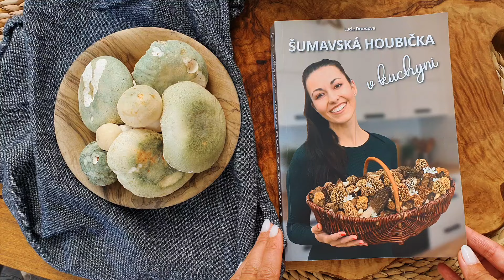PLNÉ koše hub! 3 druhy holubinek. POZOR roste jedovatá muchomůrka jízlivá!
Ahoj, dnes jsem vyrazila do lesa a nečekala příliš mnoho hub. V lese mě však čekalo nádherné množství holubinek, ryzců, klouzků a dokonce i nějaké hřiby.

Tak se pohodlně usaď a užij si nejen krásné houbařské momenty, ale také spoustu cenných houbařských informací.

P.S. Děkuji za podporu, moc pro mě znamená!

00:01 Úvod
00:46 Holubinka nazelenalá (jedlá, dobře poznatelná)
01:55 Srovnání holubinek (trio pro začátečníky mandlovky, nazelenalá, namodralá)
02:52 Ryzec syrovinka (jedlá, výtečná houba)
03:57 Ryzec je dobře poznatelná houba
05:02 Klouzek sličný (jedlý, chutný)
06:06 Holubinka nazelenalá
08:01 Smrtelně jedovatá muchomůrka jízlivá
09:13 Hřib dubový
09:47 Našla jsem žabího prince
09:53 Srovnání lišáka a lišek
11:23 Holubinka mandlová (chutná, dobře poznatelná)
12:30 Závěr - 2 plné koše hub, kterým nevadí letní sucha a jsou velmi chutné